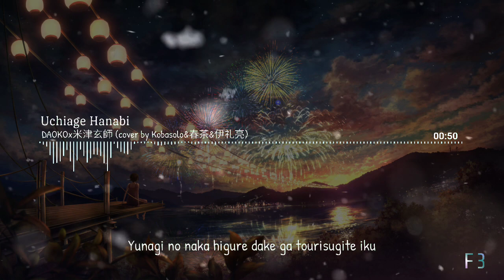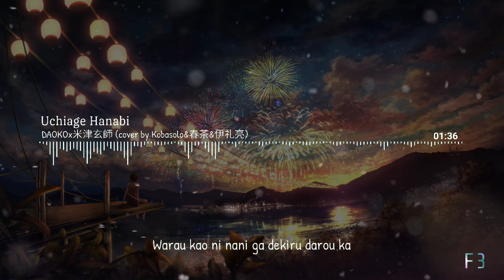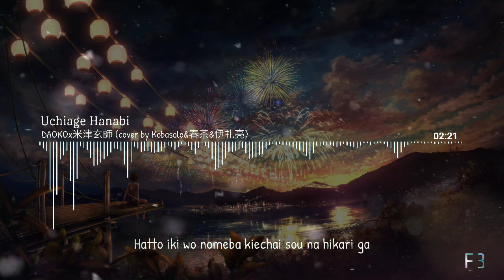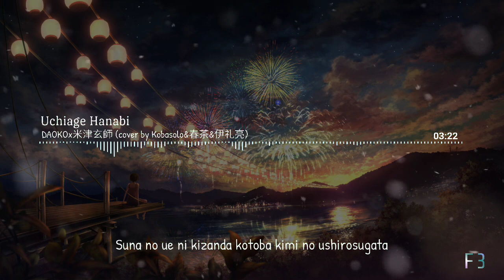DAOKO × 米津玄師(Covered by コバソロ & 春茶 & 伊礼亮) - Uchiage Hanabi(打上花火)(Romaji Lyrics)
Hi There,
I recommend this song, This song is best for you.
Artist   : DAOKO × 米津玄師(Covered by コバソロ & 春茶 & 伊礼亮)
Song    : Uchiage Hanabi(打上花火)
Album : BOOTLEG
Genre  : J-Pop
Art From mocha708.
このビデオを楽しんでいただければ幸いです。
次の曲をリクエストしたい場合は、以下にコメントしてください。